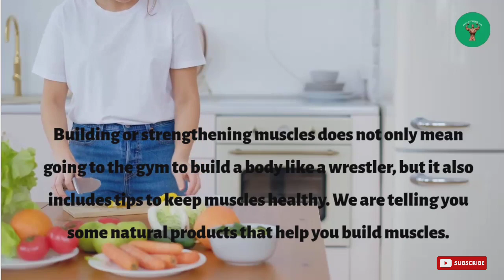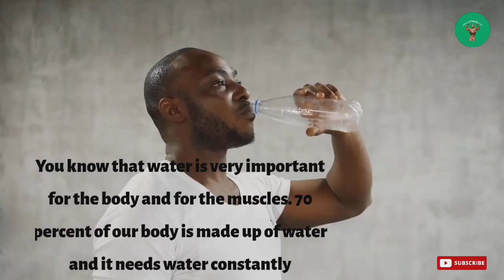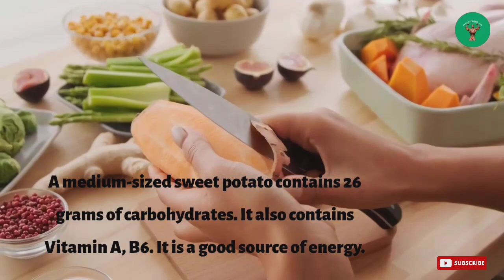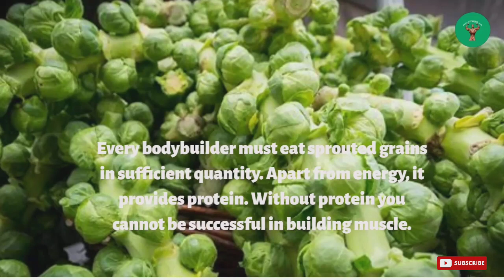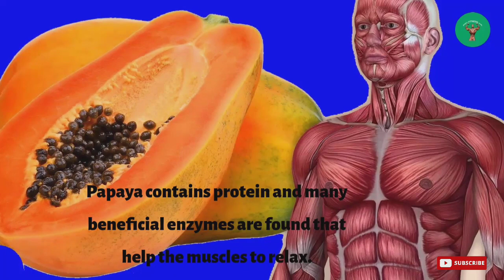18 Foods Tha Help You Gain Muscle | Best Food for Muscle Building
18 Foods Tha Help You Gain Muscle | Best Food for Muscle Building

body hub fitness
body hub health
Men's health
Foods for muscle gain
healthy foods for muscle gain
Best foods for muscle gain
what to eat to build muscle
how to build muscle
best muscle building foods
muscle building foods for men
muscle gaining foods
foods for muscle and weight loss
Diet to gain muscle